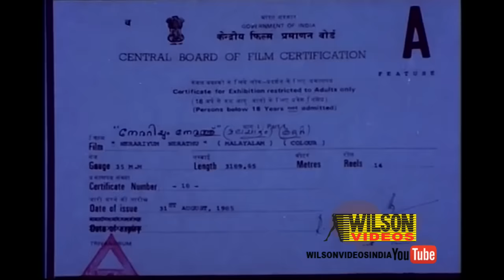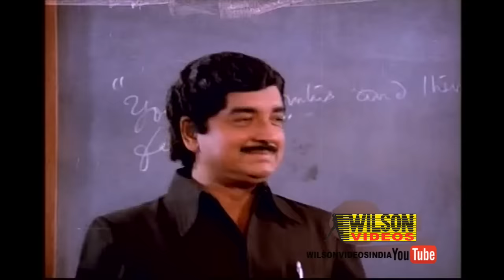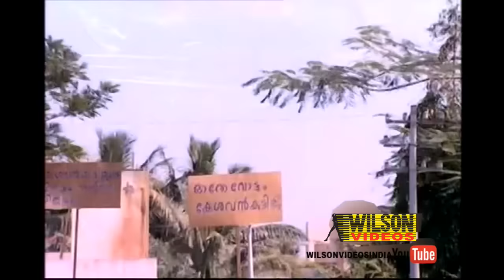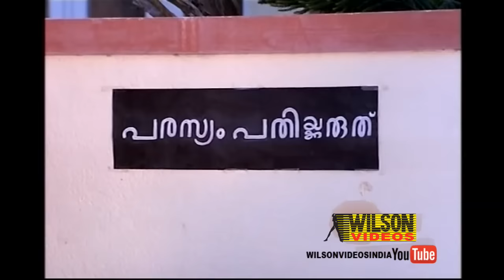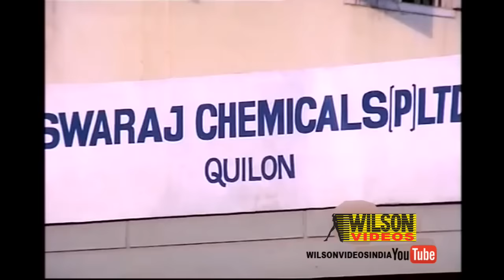Nerariyum Nerathu (1985) Malayalam Full Movie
Name : Nerariyum Nerathu
Director : Salaam Chembazhanthy
Actor : Prem Nazir
Actress : Rohini
Story : Ezhacheri Ramachandran
Producer : CG Bhaskaran
Lyricist : Ezhacheri Ramachandran
Banner : Sahrudaya Chithra
Year : 1985
Copy Right : Wilson Audios & Videos

☟ Channels